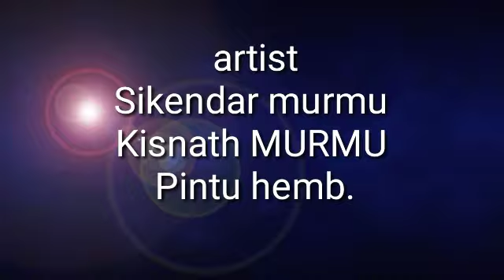HOR TOPA RE NEW SANTHALI COMEDY VIDEO HEMANT SOREN SIKENDAR MURMU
Hor topa re new santali video comedy
Written and Directed by Hemant SOREN
Artist
SIKENDAR MURMU
Kisnath MURMU
Pintu hembrom
With Hemant soren